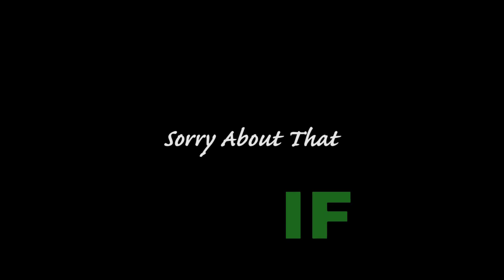We LOVE Food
Episode 42
Hope everyone had a Happy Thanksgiving!
This week, Stevie and Kevin talked about their favorite foods for the holiday (a common topic between the two). Plus, the Movie of the Week is Rocky (1976).